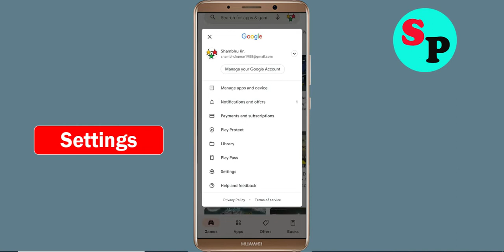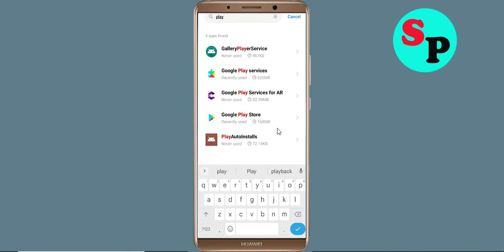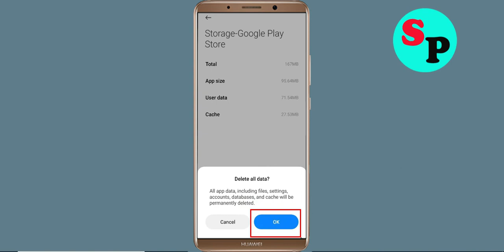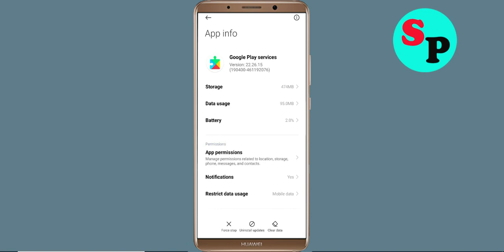Fix Can't Install Exile App on Playstore | Can't Downloads App Problem Solve - Play Store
Hello viewers if you want to know about i can't install or download Exile app problem in Exile then this video is for you because in this video i have given solution how to fix Exile can't Install App or Google Playstore can't download app so please watch full video properly.

1) can't install app problem solve in Google play store
2) how to fix can't install app google play store
3) how to fix can't download and understood apps from play store problem
4) how to solve can't install app problem
5) how to Fix can't install app
6) how to solve can't install app in play store
7) how to fix can't install apps on play store
8) how to fix play store can't download
9) can't download Exile apps from Google play store
10) can't install Exile app problem